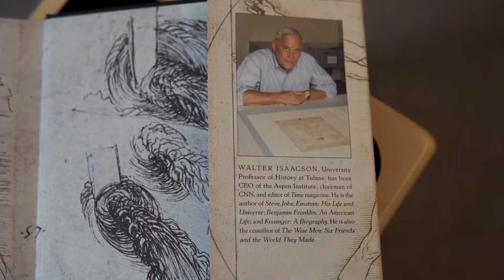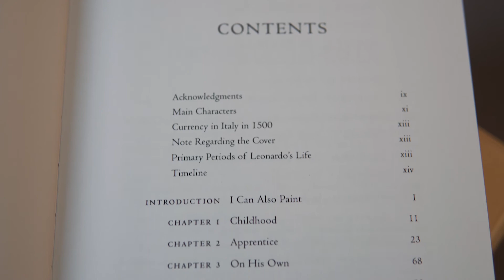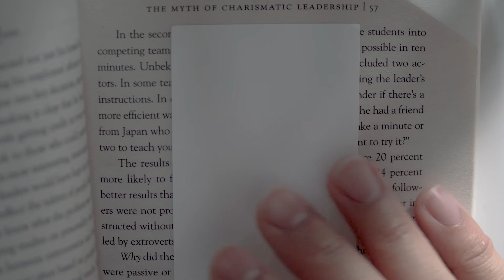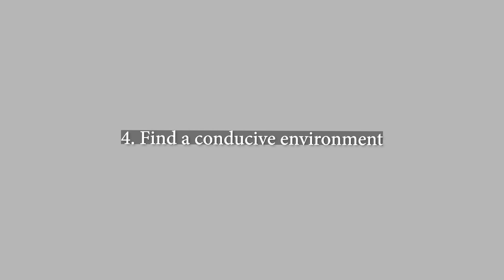How To Read In This Highly Distractible World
No time for reading? It is not that you do not have time. It is because you lack the skills to do so. Fret not, this video will teach you everything you need to know about reading.

Video content by: Shanq Koo
Video editing and videography by: Emily Choy